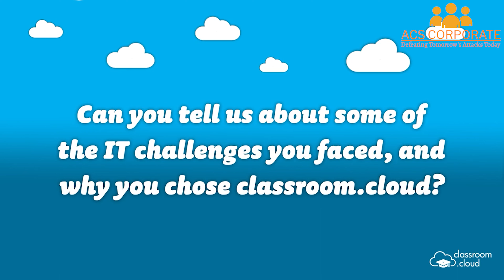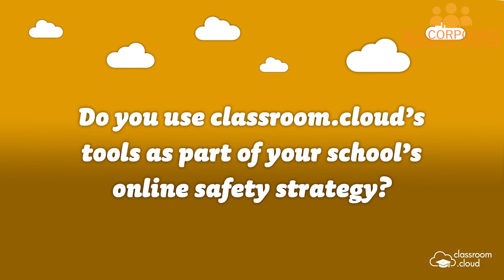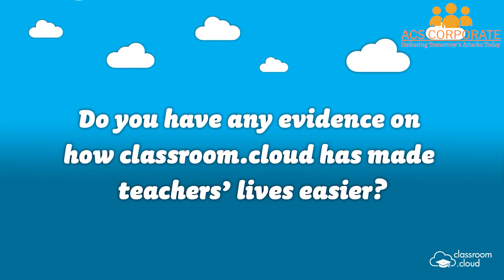Abersychan School Case study on classroom cloud